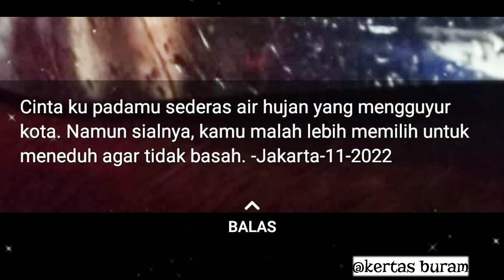Dari mulai DIMASAK,REBUTAN SUSU,BERANTEM SAMPAI NANGIS,SAMPAI NGEPOIN HP BABUNYA,kucing ini kenapa??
HAVE FUN AND WELCOME

To give me more energy 🔥🔥🔥🔥
You can also suport me by DANA